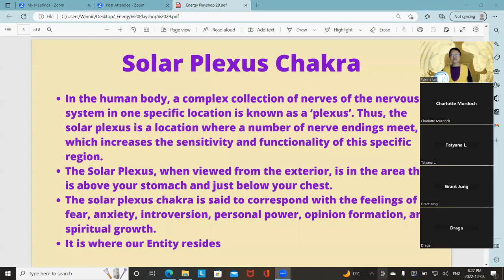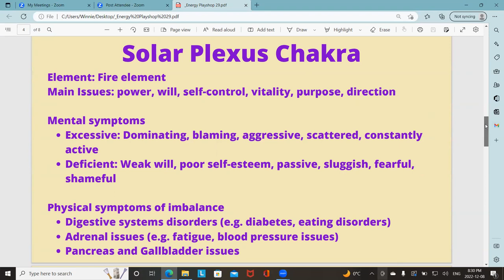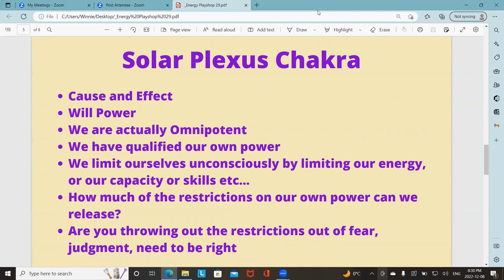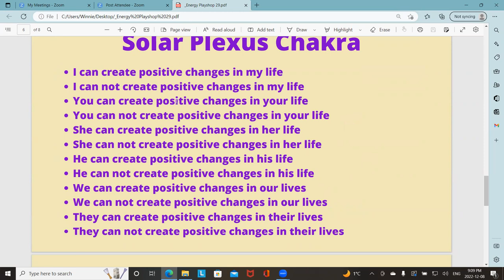Energy Playshop 29 Dec082022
Dear Friends, on this episode, we will be doing Solar Plexus Clearing. We have talked about the Root and Sacral Chakras in previous episodes and also have done clearing on them. The Solar Plexus is the last of the humanistic chakras. These 3 Chakras form a base for guiding our exploration as a part of the human collective on Earth. Let's explore and tap into how we can make sure that our Solar Plexus is balanced and serves our sojourn on Earth.